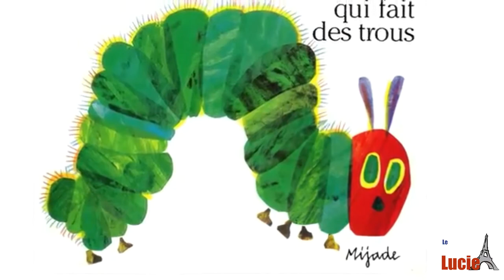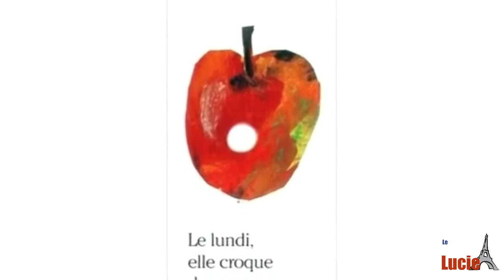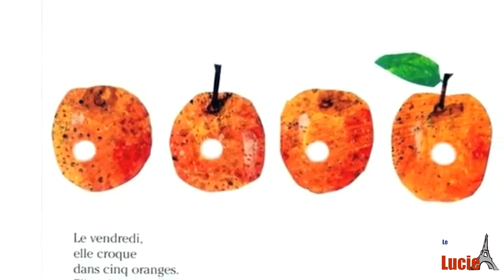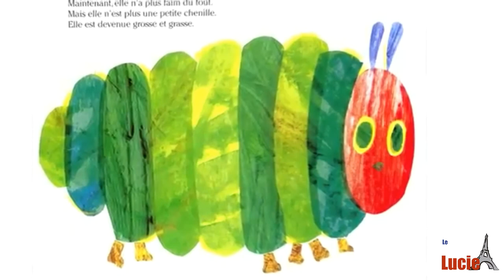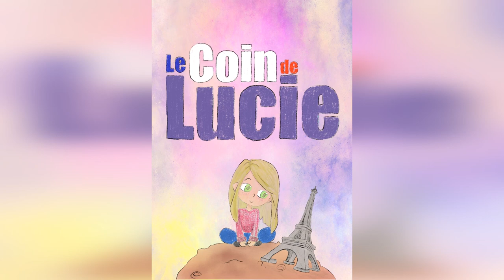Le chenille qui fait des trous. Le Coin de Lucie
La chenille qui fait des trous raconté par Lucía Fernández Chatelain